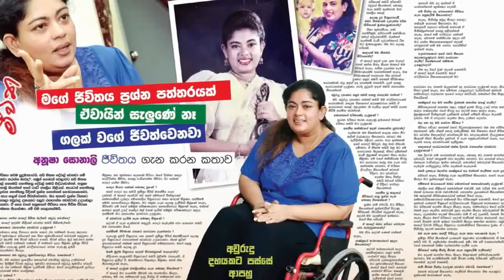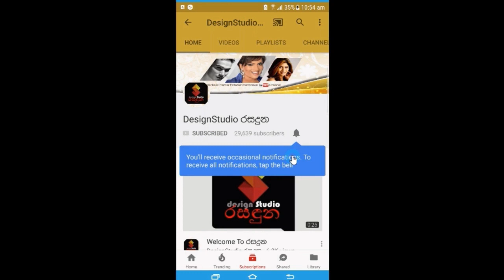අනූව දශකයේ සිංහල සිනමාවේ ගිනිසිළුව වූ අනුෂා සොනාලීට සජිත් ප්‍රේමදාස පිහිට වෙයි Anusha Sonali